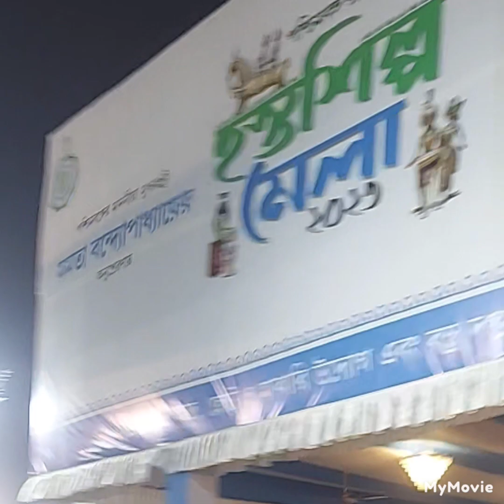"Discovering the Beauty of Patachitra Shilpo at Hastoshilpo Mela"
In this mesmerizing video, join me on a cultural adventure at the Hastoshilpo Mela as we delve into the enchanting world of Patachitra Shilpo. Immerse yourself in the intricate artistry and storytelling of this traditional folk painting style, originating from West Bengal, India. From the skilled hands of talented artisans to the vibrant colors and detailed motifs, we'll explore the rich history, techniques, and significance of Patachitra Shilpo in preserving cultural heritage. Get ready to be captivated by this ancient art form that beautifully blends mythology, folklore, and creativity. Don't miss this opportunity to witness the magic of Patachitra Shilpo at the Hastoshilpo Mela.